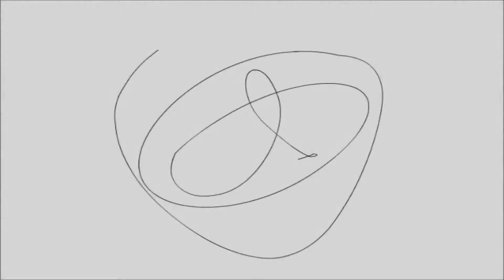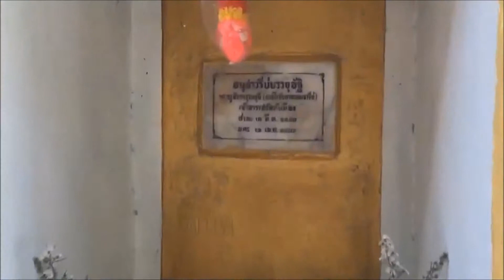อุโบสถหรือสิมโบราณ วัดหัวเมือง ต.หัวเมือง อ.มหาชนะชัย จ.ยโสธร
: ประวัติของวัดหัวเมือง
วัดบ้านหัวเมืองตั้งขึ้นราวปี พ.ศ. 2415 แต่เดิมนั้นไม่มีโบสถ์ ล่วงมาปี พ.ศ. 2441 ชาวบ้านและพระสงฆ์
ได้นิมนต์ยาท่านเงาะ จากบ้านโพนทอง มาเป็นประธานฝ่ายสงฆ์ในการสร้างอุโบสถ ปัจจุบัน ปี พ.ศ. 2562 รวมอายุอุโบสถได้  121 ปี

อุโบสถหรือสิม เป็นสิมขนาดเล็ก มีทางเข้าทางด้านหน้า โครงเสาไม้ ก่ออิฐฉาบปูน  สถาปัตยกรรมแบบอีสาน ฐานเอวขันยกสูง
แบ่งเป็นสัดส่วนได้ 3 ช่อง  ช่องด้านหน้าเป็นมุขยื่น  อีก 2 ช่องเป็นตัวเรือนสิม มีหน้าต่างช่องเล็กๆ ตรงกลาง 1 ช่องทั้ง 2 ด้าน
ผนังด้านหลังก่อฐานชุกชี เพื่อประดิษฐานพระพุทธรูปปางมารวิชัยขัดสมาธิราบ ทำด้วยปูน ศิลปะอีสานพื้นบ้าน